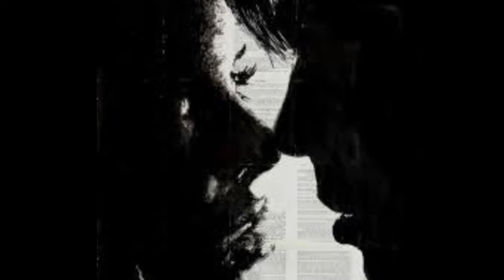Ammore amaro di Genta e Carbone Anno1957 canta: Natalino Ruocco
Video non a scopo di lucro

Paintings Loui Jover

Testo: Ammore amaro
Museca di Felice Genta,
Vierse di Gennaro Carbone Anno: 1957
Strignete 'mbracci'a mme
Comm'a 'na vota.
Parlame sulo 'e bbene pe' tutt' 'a vita.
Si pure me faje mmale
'O vuò capì
Ca i' nun te voglio perdere
Pe' nun murì.

Ammore amaro,
Quanno me daje 'nu vaso
Me pugne 'o core.
Comme me struje 'o bbene
Nun 'o può credere,
Ammore amaro.

Io nun saccio pecché
Quanno staje 'mbracci'a mme
Io mme sento 'nu rre
E nun pozzo capì
Quanta bella tu sì
Quanno faje suffrì.

Ammore amaro,
Faje c' 'o doce e amaro
Cchiù forte ammore.
Damme 'na goccia 'e mele
Si me vuò accidere,
Ammore amaro.

Ammore amaro.